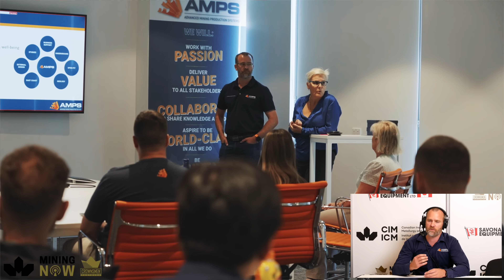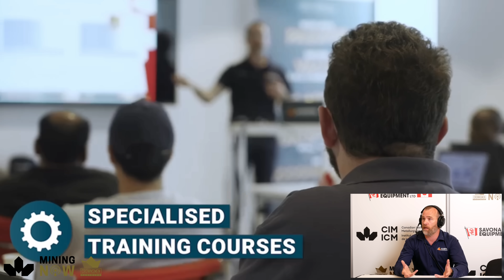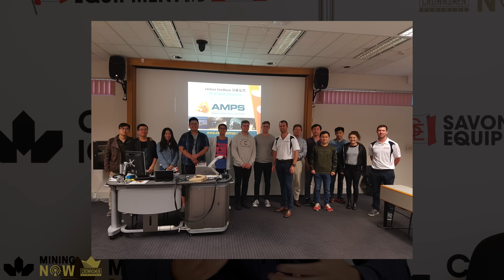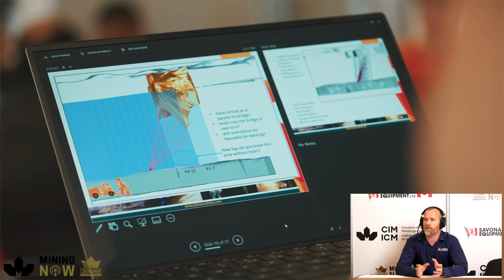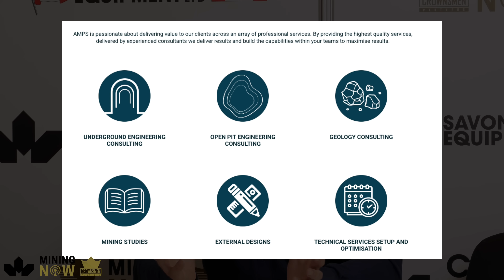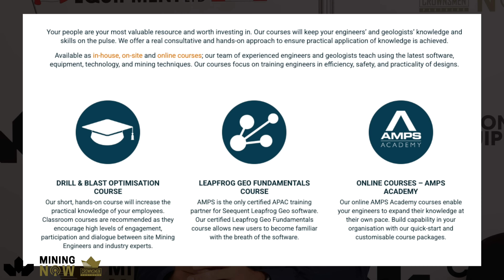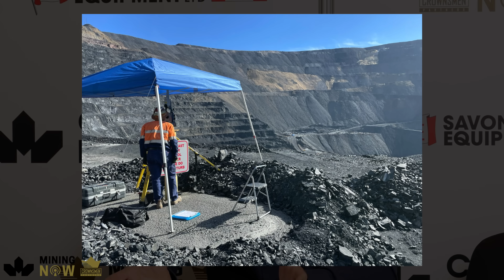AMPS Part 2: Training the Next Generation of Mining Engineers and Surveyors #325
The mining industry is facing a massive challenge: a shortage of skilled engineers and geologists. With experienced professionals retiring and new talent struggling to keep up, mines worldwide are feeling the pressure. In this episode of Mining NOW, Jerrod Downey sits down with Brendan Parker, President and Founder of AMPS, to uncover how his company is solving this crisis by training and upskilling the next generation of mining professionals.

AMPS doesn’t just fill staffing gaps—they transform mining operations by mentoring engineers, geologists, and surveyors, ensuring they’re ready for real-world challenges. From underground drill & blast training to mine planning and surveying, AMPS provides hands-on support that improves efficiency, safety, and productivity. Brendan reveals how their unique approach helps mines retain talent while boosting performance—something every operation desperately needs.

If you’re in mining, you won’t want to miss this deep dive into the future of workforce development.

Connect with AMPS
🔸 Guest Speaker: Brendan Parker | President & Founder

Chapters
00:05 Founding AMPS & Mining Skills Gap in 2011
02:33 Training Programs for Mining Engineers
05:09 Contract Work & Upskilling Surveyors
07:44 Mentoring to Improve Mining Operations
10:21 Expanding AMPS into North America
12:56 Mine Surveyor Training & Workflow Boost